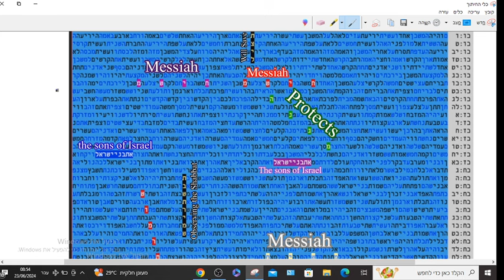מה יציל ישמור יגן על ישראל בקודים בתורה מתתיה גלזרסון